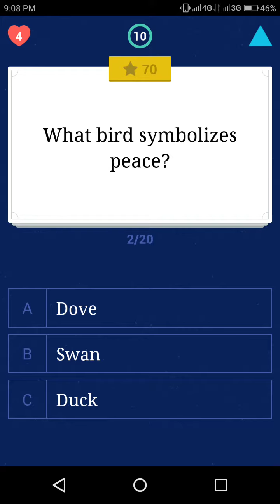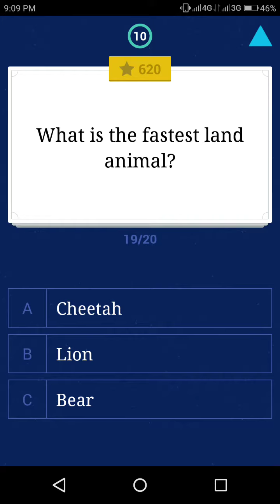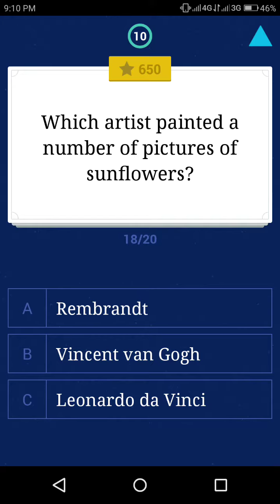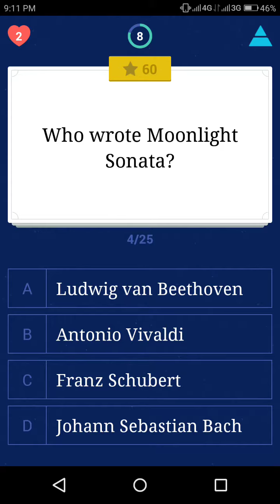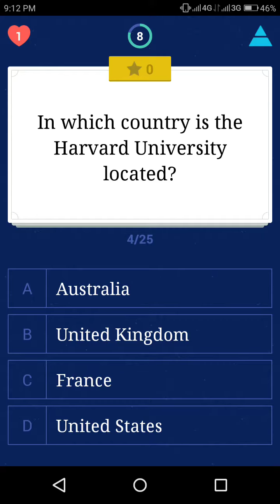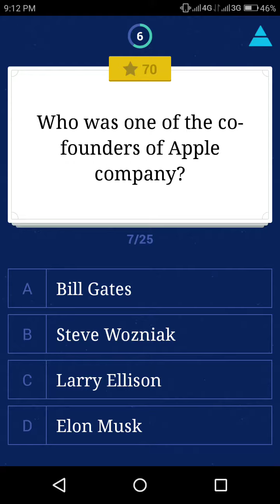Quizio PRO: Quiz game